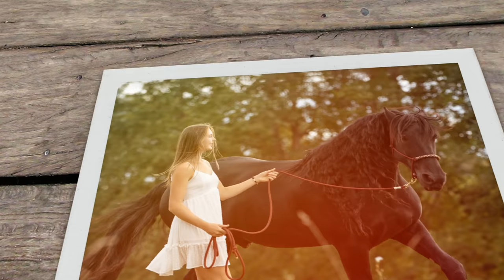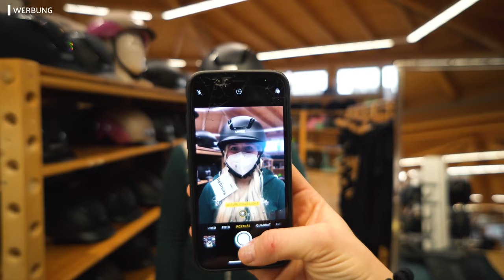KRÄMER FMA | Neue Kollektion shoppen | VLOG 60 | Pilsali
Servus! 😊
Nici und ich waren Anfang März gemeinsam bei Krämer shoppen und haben euch natürlich mit der Kamera mitgenommen. Im nächsten Teil seht ihr dann unsere Ausbeute. Wir wünschen euch ganz viel Spaß beim Video.

ÜBER UNS 👱🏼‍♀️🐴
Ich heiße Sandra,  komme aus Österreich und habe mein Studium für das Lehramt Primarstufe erfolgreich abgeschlossen. Im April 2018 habe ich mir den Traum vom ersten eigenen Pferd erfüllt und seitdem ist der 2013 geborene Friesenwallach "Pilgrim" an meiner Seite. Gemeinsam genießen wir eine artgerechte Pferdehaltung und eine abwechslungsreiche Ausbildung, bei der das Reiten nicht im Vordergrund steht. Pilgrim wird nach den Ansätzen der klassischen Reitkunst ausgebildet, weshalb wir uns auch in der klassischen Handarbeit, Zirzensik, Longenarbeit und bis hin zur Freiheitsdressur weiterbilden. Meistens verbringe ich die Stalltage mit meiner besten Freundin & Fotografin Nici, die sich Anfang 2021 ihre Reitbeteiligung "Atos" gekauft hat. Atos ist ein tschechischer Warmblutwallach und 2010 geboren.

• Premiere Pro: Videoschnitt
• After Effects: Intro & Outro
• Photoshop: Thumbnail

KAPITELÜBERSICHT 📖
00:00 Intro & Trailer